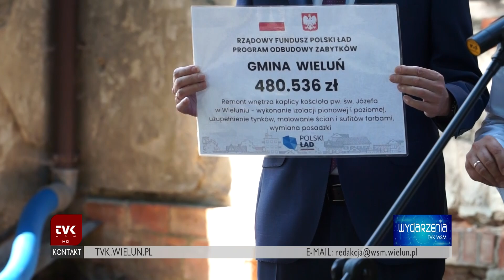TVK WSM - zabytki i obiekty sakralne- dofinansowania